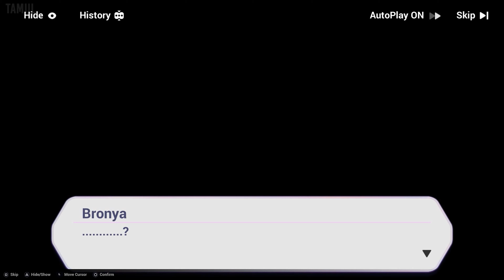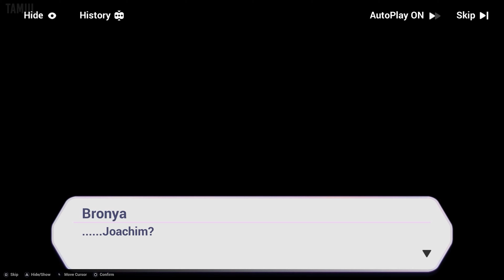Honkai Impact 3rd: Chapter 11 - Deep End of the Sea part 6 [Ending] (Game Movie) (No Commentary)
This is a game movie of Honkai Impact 3rd: Chapter 11 - Deep End of the Sea with no commentary. You get all the story related cutscenes and gameplay so you won't miss out on anything. Gameplay that doesn't add anything interesting or is unrelated to the narrative is edited out to keep the story moving.

Honkai Impact 3rd summary (source - Wikipedia):

Honkai Impact 3rd is set in an alternate version of Earth, plagued by catastrophes resulting from the Honkai. The Honkai is largely viewed as a malevolent force with a will of its own. It has the ability to corrupt humans (ranging from mind manipulation and diseases to turning them into undead creatures), create various monsters, and imbue certain individuals with god-like powers, enabling them to trigger apocalyptic events. These super-powered humans are known as Herrschers. The Honkai is a cyclic phenomenon, returning to test civilization on Earth each time it gets too advanced.

The game takes place in the year 2015 of the Current Era, with the technologically-advanced Previous Era having ended 50,000 years prior. In the Current Era, various global factions exist to combat or take advantage of the power of Honkai. These include Schicksal, a European-based peacekeeping organization that deploys human warriors known as Valkyries to combat the Honkai; Anti-Entropy, formerly the North American branch of Schicksal that objected to the use of human soldiers in favor of mechanized robots; and World Serpent, a shadow organization that has been manipulating events since the end of the Previous Era.

Three Herrscher awakenings (or Impacts) have already occurred in the Current Era: the Herrscher of Reason, who became the leader of Anti-Entropy instead of fighting humanity; the Herrscher of the Void, who was defeated by Schicksal and Anti-Entropy in 2000; and the Herrscher of Thunder, who was prevented from fully awakening and sent to train as a Valkyrie at Schicksal's St. Freya Academy.

Capture details:
Platform: PC